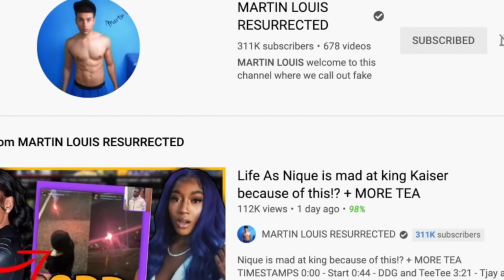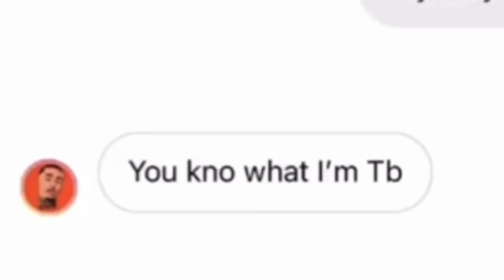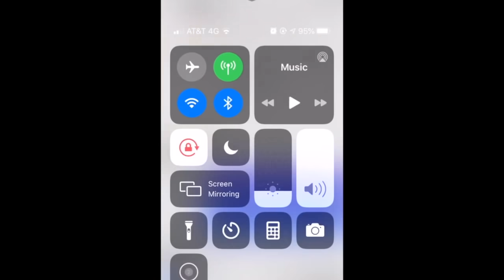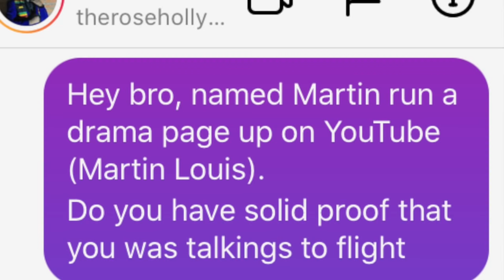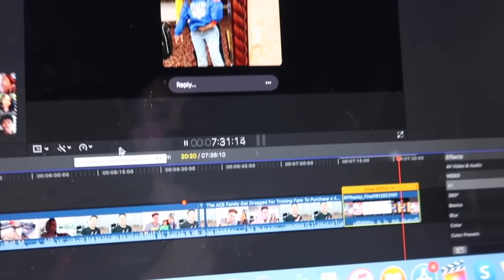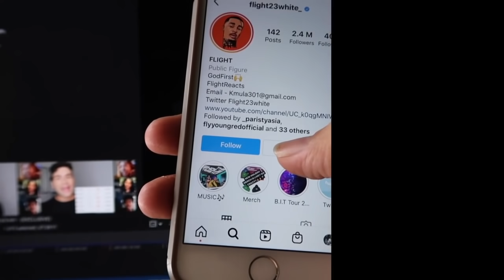FlightReacts side DUDE! EXPOSES HIM!? Plus DDG Wants ASAP Rocky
Timestamps
0:00 - start
0:05 - Flight
6:14 - DDG likes ASAP Rocky in a fruit way